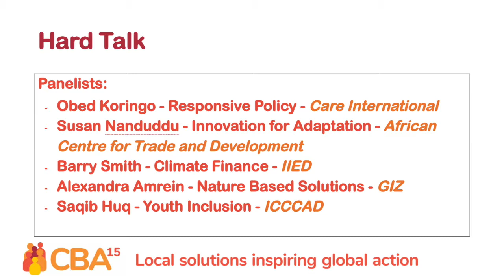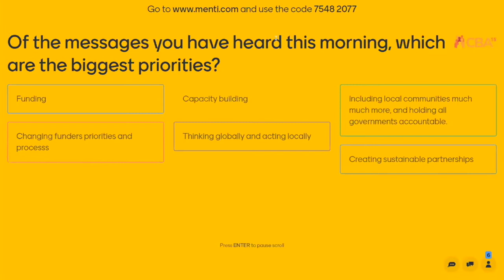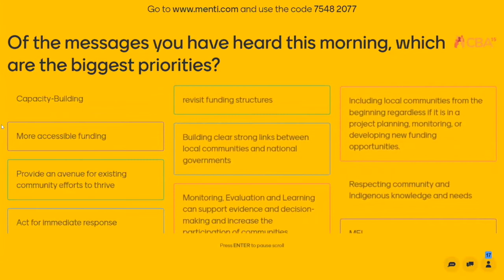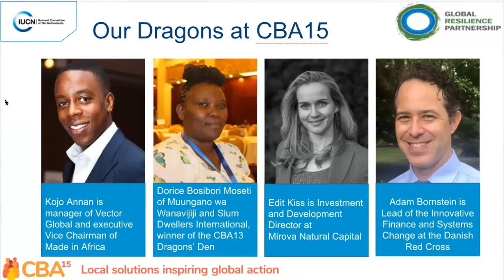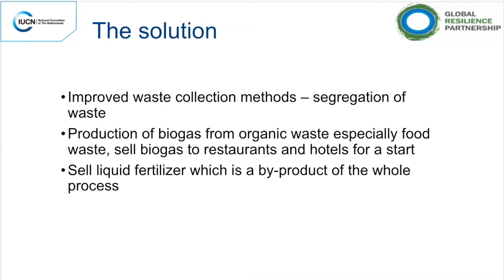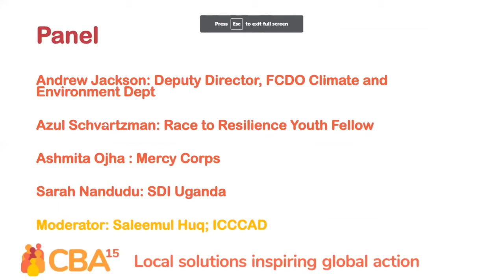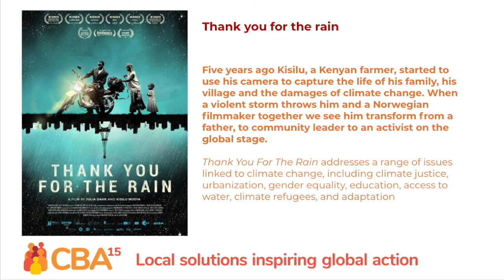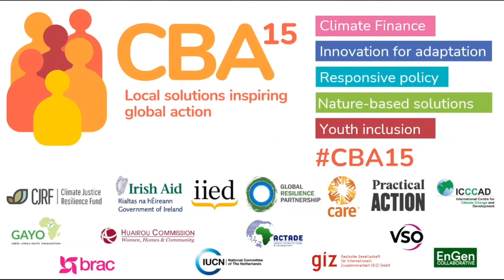CBA15 closing plenary session (June 18, 2021)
A full recording of the closing plenary session of the 15th International Conference on Community-based Adaptation to Climate Change (CBA15) on 18 June 2021.

Dr. Saleemul Huq, director of the International Centre for Climate Change and Development (ICCCAD), makes closing remarks and there is a recorded speech from the UK's COP26 Adaptation and Resilience Champion Anne-Marie Trevelyan, Minister of State for Business, Energy and Clean Growth.

Aditya Bahadur, principal researcher at the International Institute for Environment and Development (IIED), moderates a ‘Hard Talk’-style discussion on the five conference themes with panellists:

Obed Koringo - responsive policy (CARE International)
Susan Nanduddu - innovation for adaptation (African Centre for Trade and Development)
Barry Smith - climate finance (IIED)
Alexandra Amrein - nature-based Solutions (GIZ)
Saqib Huq - youth inclusion (ICCCAD)

Jesper Hörnberg, director of Innovation at the Global Resilience Partnership, introduces the winner of the ‘Dragons' Den’ project pitching competition, who is Chikumbutso Kilmbe, vulnerability adviser for the Embassy of Ireland, Malawi, with his proposal for a project to generate biogas from waste.

Huq also moderates a discussion on responses to key conference messages with panellists:

Andrew Jackson - deputy director, FCDO climate and environment department
AzulSchvartzman - Race to Resilience youth fellow
Ashmita Ojha - Mercy Corps
Sarah Nandudu - SDI Uganda

IIED director Andrew Norton presents closing remarks and IIED senior researcher Sam Greene presents final remarks and thank yous.